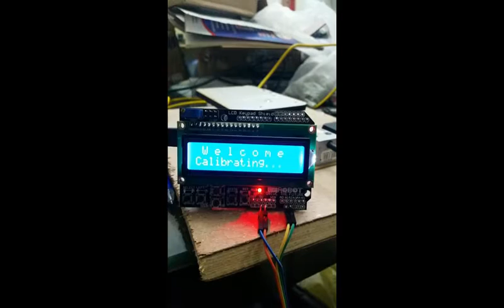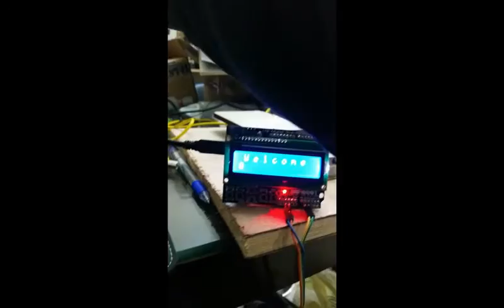Digital Weighing System [DIY:UNO+HX711]